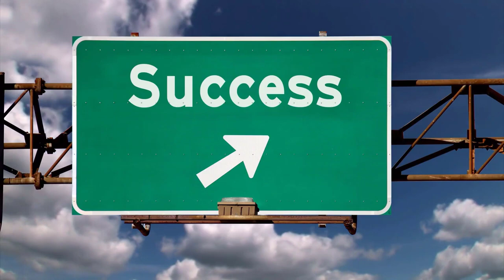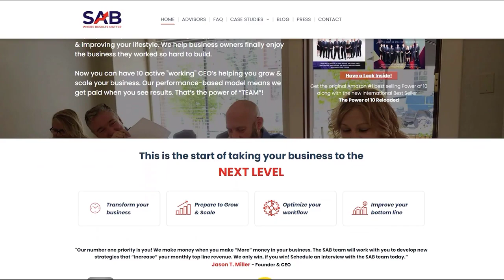Jimmy Yen on How Your Psychology Affects Your Physiology - Moments with Foo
Jimmy Yen is a dynamic and accomplished professional with a passion for empowering health practitioners to achieve their full potential. As an author and international speaker, he brings a wealth of knowledge and experience to the stage. With a background in acupuncture and entrepreneurship, Jimmy has established himself as a respected coach and mentor to health practitioners, helping them to overcome the challenges they face and reach their goals. He is the founder of the ACHIEVE movement. He also shares natural biohacking tips to his 1M+ followers on TikTok. In this episode, Foo and Jimmy talk about getting better sleep, the root causes of pain, and how you can lead a healthier lifestyle. According to Jimmy, you need to work on both your psychology and physiology in order to be truly healthy. Tune in to learn more about this knowledge-packed conversation!